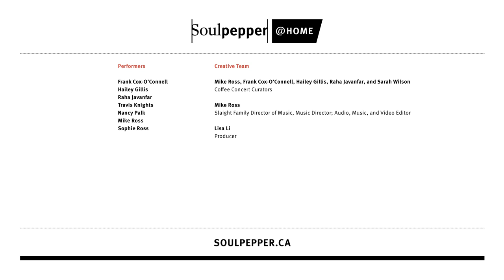Coffee Concerts – “I thank you God…” (ee cummings) / “Lovely Day” (Bill Withers)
Poetry and music from our kitchen to yours. Take a short break and start your week with some of your favourite Toronto artists, led by Mike Ross, Slaight Family Director of Music.